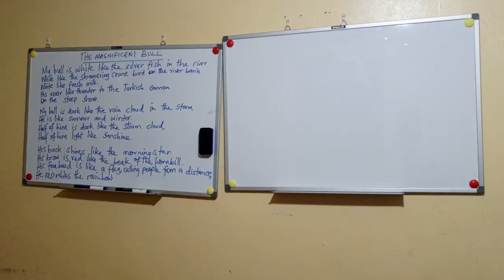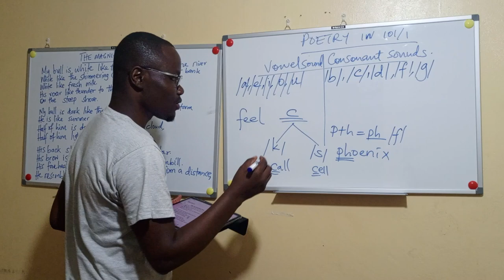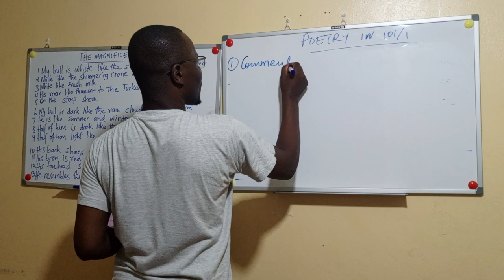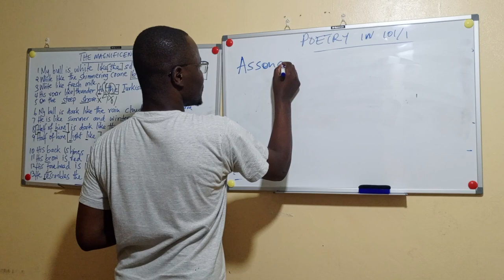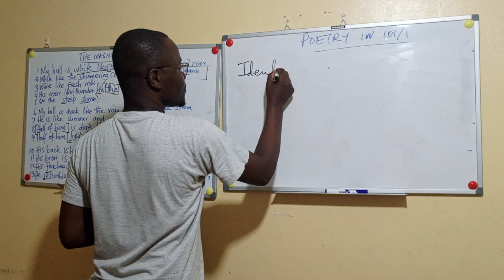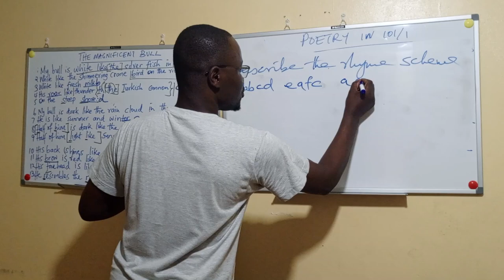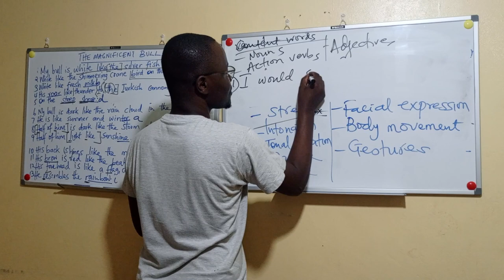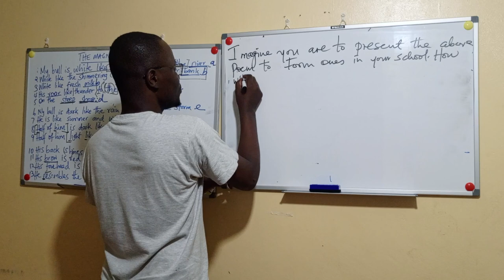UNPACKING ENGLISH PP1 POETRY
Is poetry really difficult?